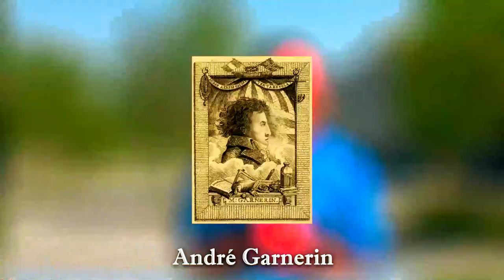El primer salto en paracaídas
UnDía como hoy en 1797, André Garnerin realiza el primer salto en paracaídas. Gran proeza, considerando que en realidad saltó desde 700 metros con algo más parecido a un paraguas. Esta es la historia y la ciencia detrás de caer, relatada por Christian Rodríguez, facilitador del MIM.